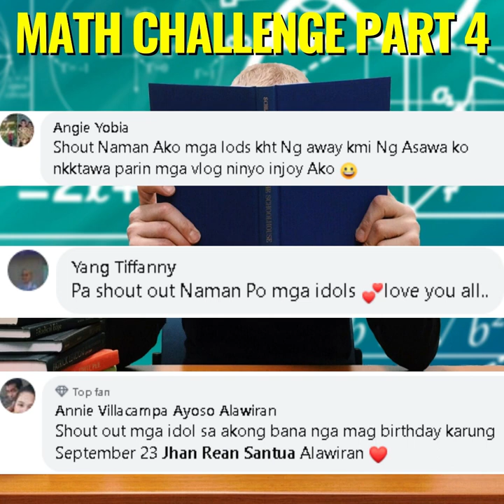May scoreboard na tayo haha | Alak tuba ang parusa at may nalasing | MATH QUIZ PART 4